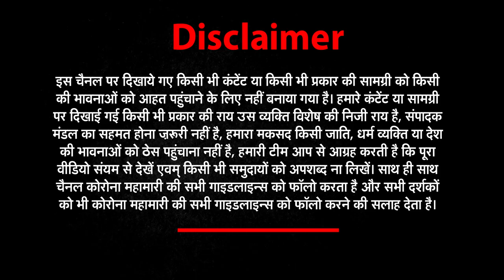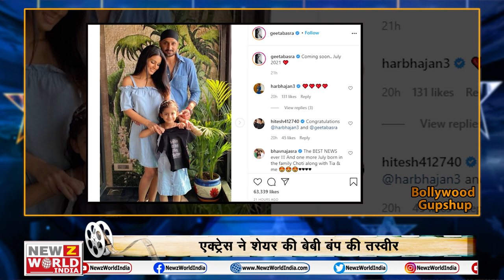ALIA BHATT Birthday |Ram Sethu की Shooting UPdate | Bollywood Gupshup | NEWZ World India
1-ALIA BHATT
आलिया भट्ट (Alia birthday  )मना रही है अपना 28वां जन्मदिन
बचपन में ही देख लिया था एक्ट्रेस बनने का सपना

2-RIDHIMA KAPOOR
रणबीर (Ranvir )की बहन ने खास अंदाज में किया आलिया (Alia )को विश
सोशल मीडिया पर की पहले की तस्वीरें शेयर

3-AKSHAY KUMAR
अयोध्या (Ayodhya )से होगी अक्षय की फिल्म की शुरुआत
राम सेतु (Ram Setu )का मुहूर्त शॉट 18 मार्च को होगा

4-FUKREY 3
‘फुकरे 3’ की शूटिंग हुई शुरू
फिल्म के सितारों ने दी जानकारी

5-HARBAJAN SINGH
गीता बसरा (Geeta Basra )और हरभजन सिंह दोबारा बनने जा रहे पेरेंट्स
एक्ट्रेस (Actress )ने शेयर की बेबी बंप (Baby Bump )की तस्वीर